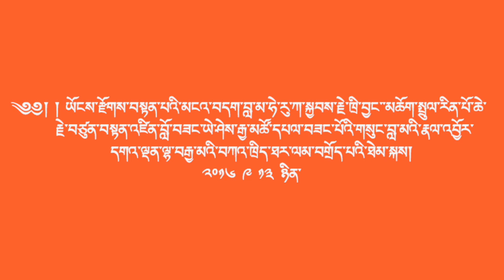Gaden lhagyama Tri by H.H. kyabje trijang rinpoche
GYEDEN TENSUNG SOCIETY, FRANCE